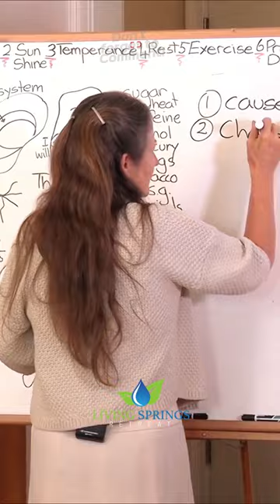Barbara O'Neill shares the secret to life freedom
In this lecture, Barbara O'Neill will continue the discovery journey to determine, "What is Truth?", using the Bible, history, science, and common sense.  Taken from the video "The Law".  Episode 19